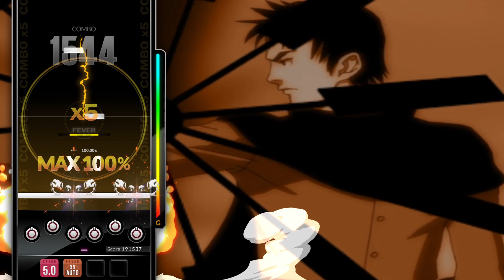[DJMAX RESPECT V] Celestial Tears - Tsukasa 6B HD PERFECT PLAY 100.00%